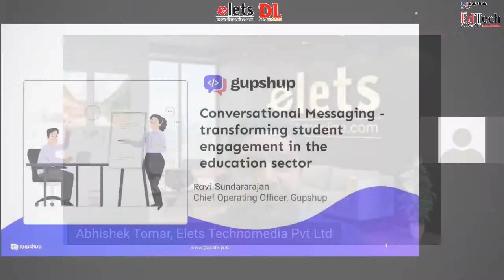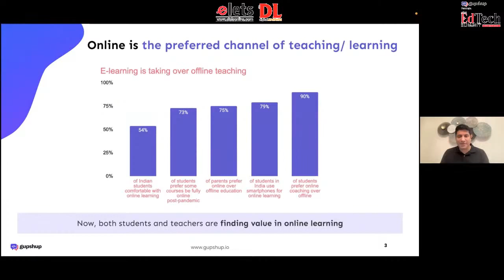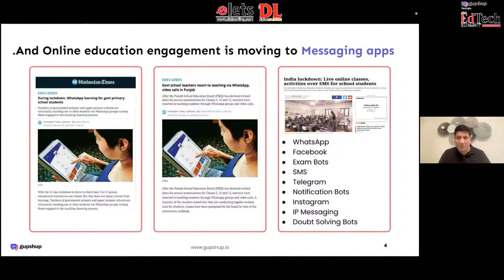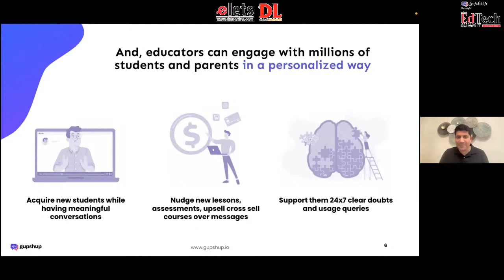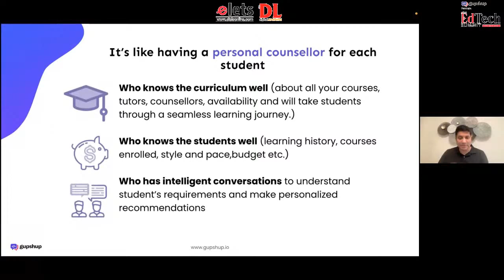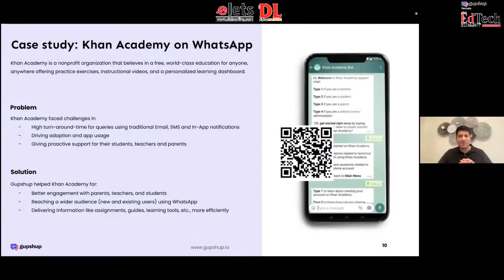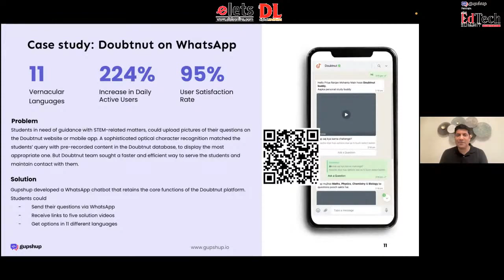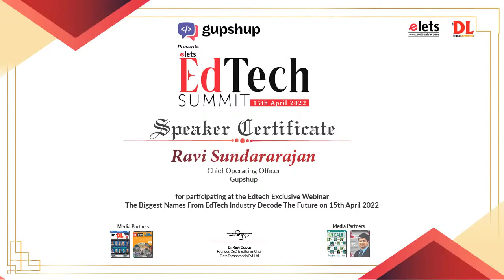Industry Presentation by Ravi Sundararajan, Chief Operating Officer, Gupshup